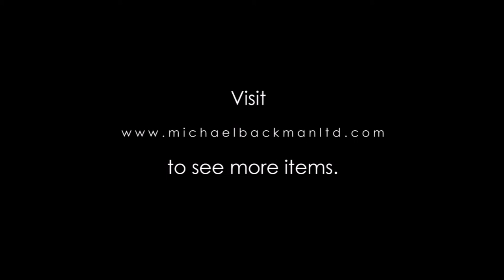5291 Unusually Long Yemeni Woven Silver Wire Belt with Parcel Gilding